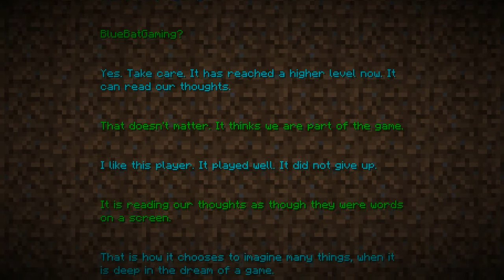Minecraft Smp part 8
please guy sub and like the video and look at the other videos.    Matt builds